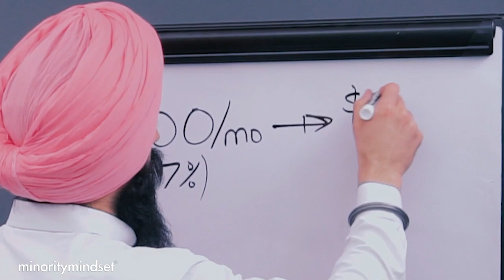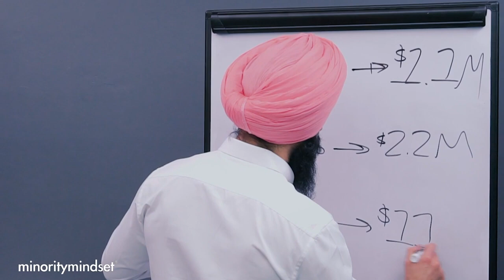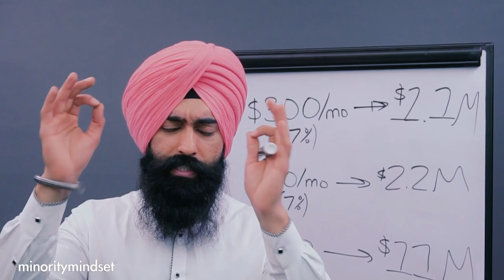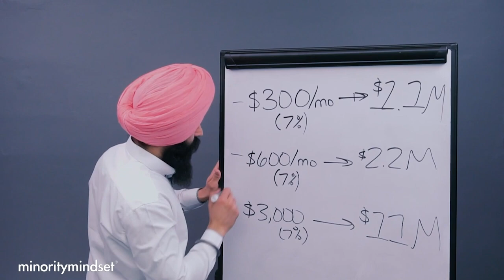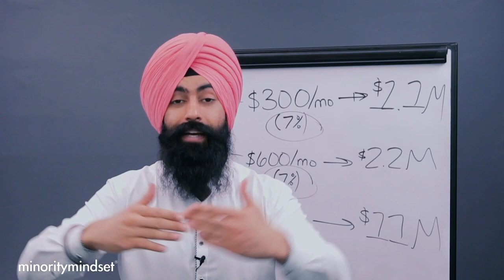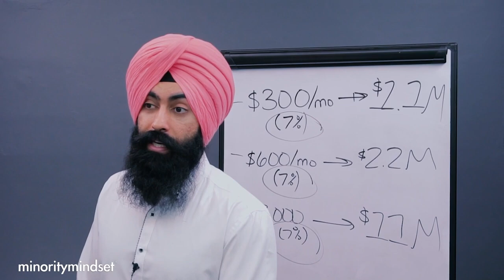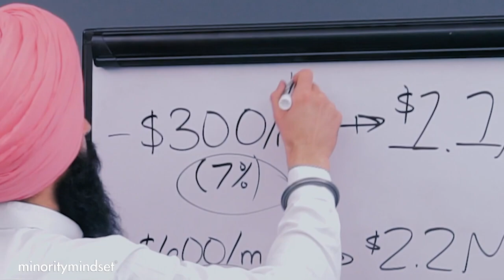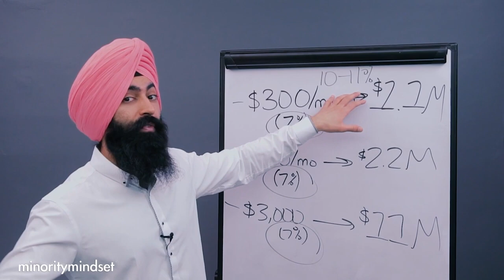How A Small Amount Of Money Can CHANGE Your LIFE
1. Market Briefs - Get my free financial newsletter for investors
2. Business Briefs - Get my free business newsletter for entrepreneurs
3. BuzzLegal - Have a business idea? Let our network of attorneys protect it

1) 🏠  Fundrise - Invest in real estate with as little as $10!

2) 💰 M1 Finance - Pick a few ETFs and stocks, then let M1 Finance invest your money automatically:

➤ Life Insurance
3) 🛡 Policygenius - Get a free life insurance quote: